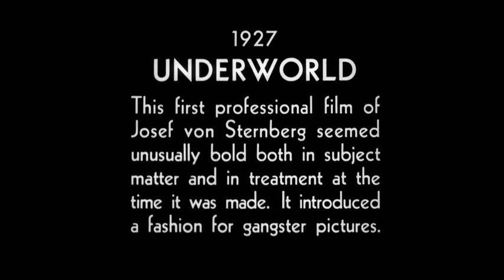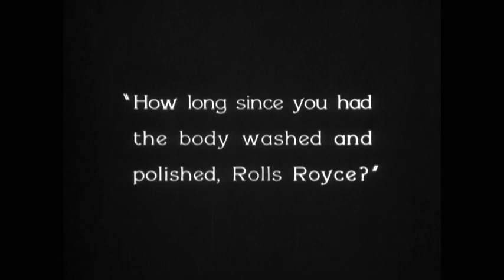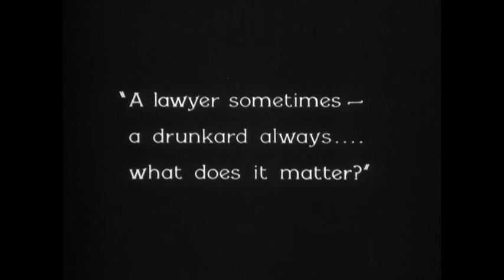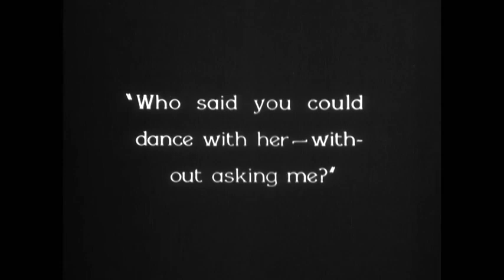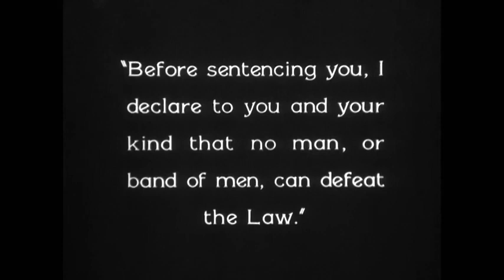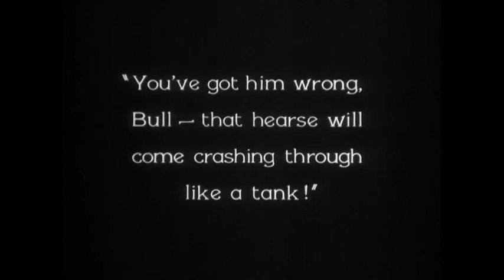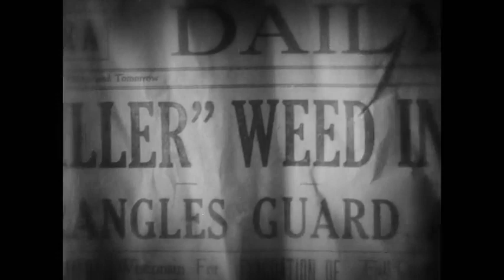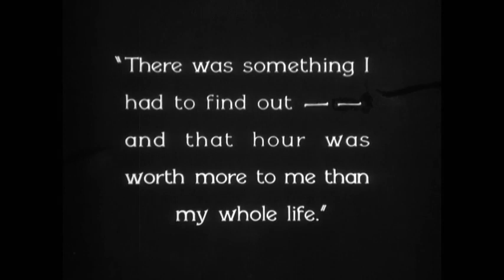Underworld (1927) | Clive Brook | Evelyn Brent | Ben Hecht | Bert Glennon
Underworld (also released as Paying the Penalty) is a 1927 American silent crime film directed by Josef von Sternberg and starring Clive Brook, Evelyn Brent and George Bancroft. Journalist and screenwriter Ben Hecht won an Academy Award for Best Original Story.

PLOT
Boisterous gangster kingpin 'Bull' Weed rehabilitates the down-and-out 'Rolls Royce' Wensel, a former lawyer who has fallen into alcoholism. The two become confidants, with Rolls Royce's intelligence aiding Weed's schemes, but complications arise when Rolls Royce falls for Weed's girlfriend 'Feathers' McCoy.

Adding to Weed's troubles are attempts by a rival gangster, 'Buck' Mulligan, to muscle in on his territory. Their antagonism climaxes with Weed killing Mulligan and he is imprisoned. Awaiting a death sentence, Rolls Royce devises an escape plan, but he and Feathers face a dilemma, wondering if they should elope together and leave Bull Weed to his fate.

CAST
Clive Brook as "Rolls Royce" Wensel
Evelyn Brent as "Feathers" McCoy
George Bancroft as "Bull" Weed
Fred Kohler as "Buck" Mulligan
Helen Lynch as Meg, Mulligan's girl
Larry Semon as "Slippy" Lewis
Jerry Mandy as Paloma
Alfred Allen as Judge (uncredited)
Shep Houghton as Street Kid (uncredited)
Andy MacLennan as One of Laughing Faces at the Ball (uncredited)
Ida May as Laughing Woman at the Ball (uncredited)
Karl Morse as 'High Collar' Sam (uncredited)
Bob Reeves as Detective at Railroad Station (uncredited)
Julian Rivero as One of Buck's Henchmen (uncredited)